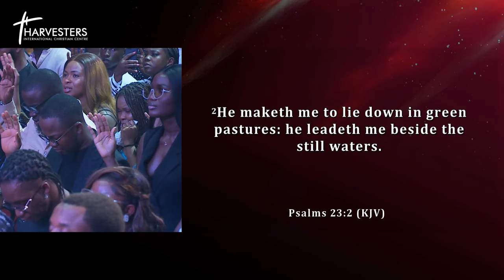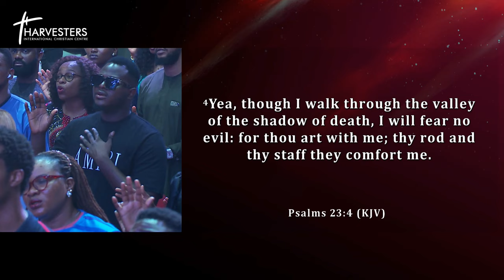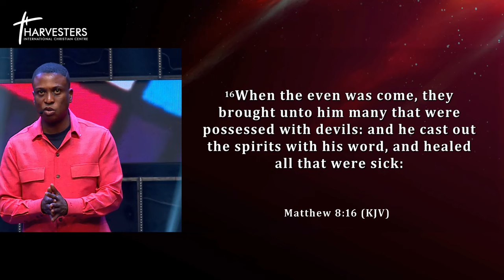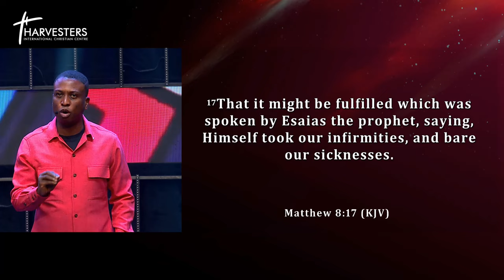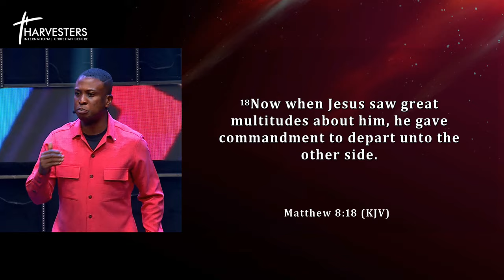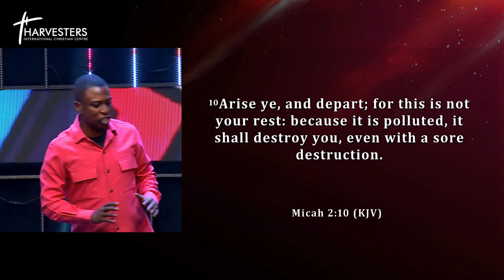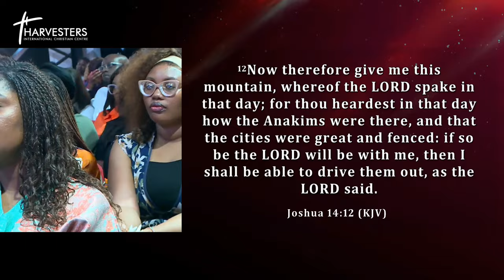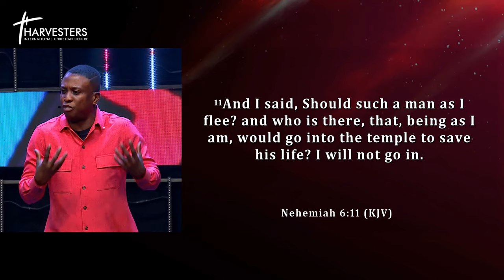Overcoming Helplessness (Sermon Only) || Pst Bolaji Idowu || 18th Feb 2024